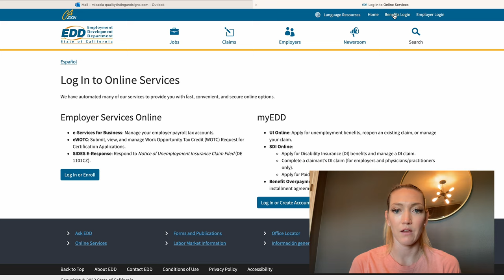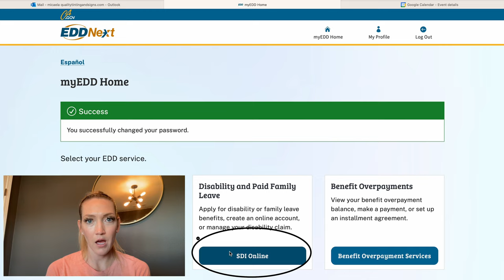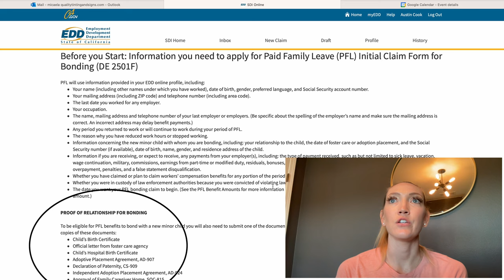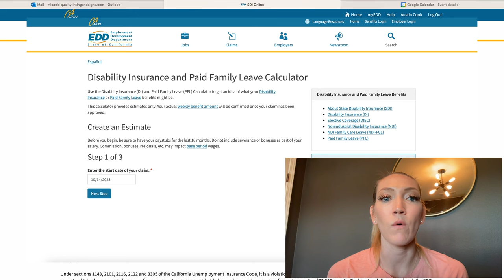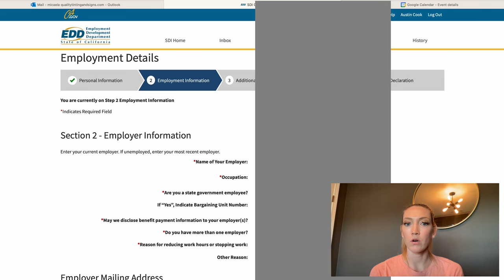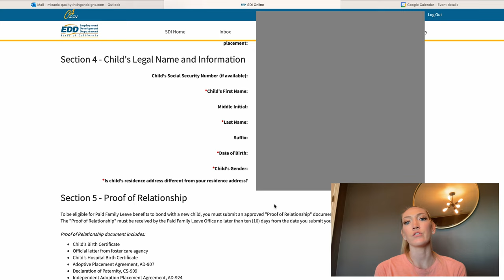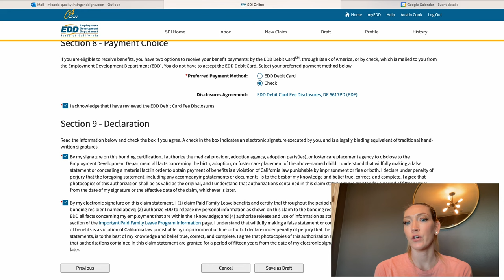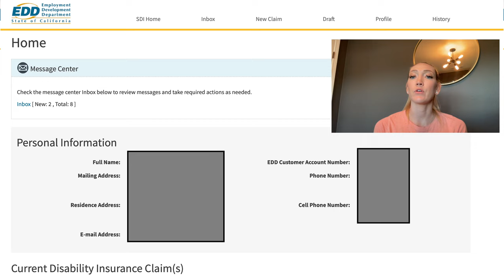Dad's Guide to Filing PFL Claims in California | EDD Step-by-Step Tutorial & FAQs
Being a new dad is already hard, your PFL claim doesn't have to be! If you're looking to navigate the world of Paid Family Leave (PFL) and have questions about the EDD (Employment Development Department), you've come to the right place. This step-by-step tutorial is here to guide you through the process of filing a PFL claim with the EDD, plus we're here to answer all your burning PFL questions.

In this video, we break down the PFL claim filing process in California into simple, easy-to-follow steps, ensuring that every dad can access the benefits they deserve. From eligibility criteria to required documents and how to complete the application, we've got you covered. You'll be equipped with all the information you need to navigate this crucial aspect of family support.

But that's not all! We're also addressing common PFL questions that dads often have. Whether you're wondering about the duration of benefits, documents required or how to maximize your claim, and answers and insights to make sure you're well-informed.

Parenthood can be a challenging journey, but with this guide, you'll have the tools and knowledge to secure the Paid Family Leave benefits you need in the state of California. Don't miss out on this invaluable resource – watch our video now and take the first step towards a smoother PFL experience.